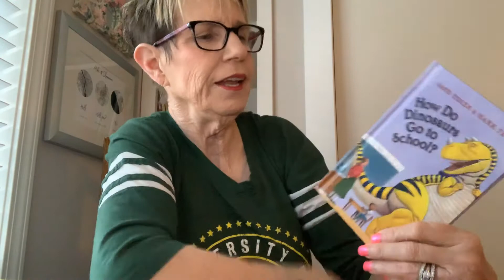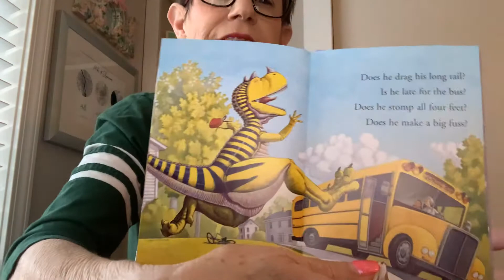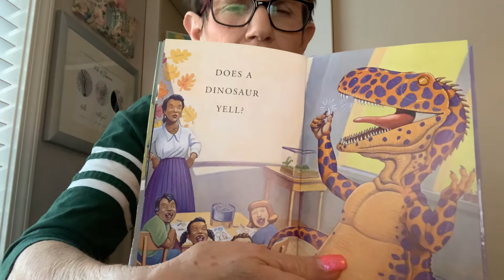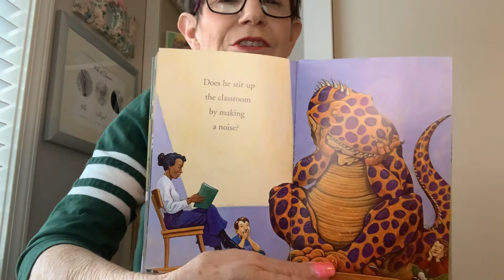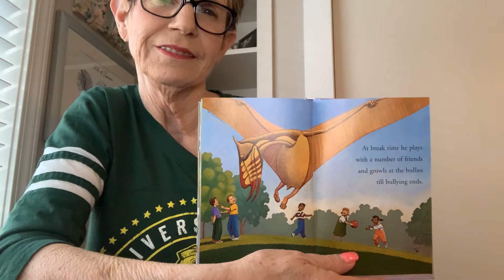How Do Dinosaurs Go To School? By Jane Yolen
Published by Blue Sky Press